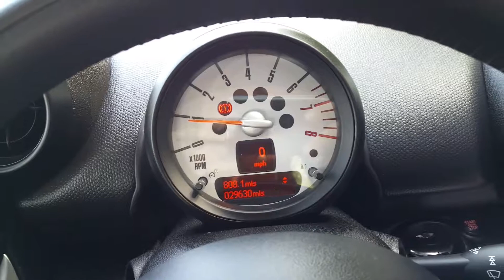2014 Mini Countryman Walkaround